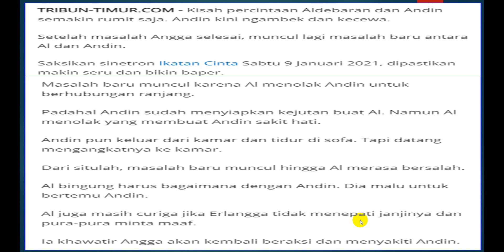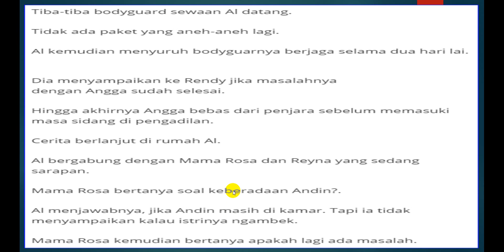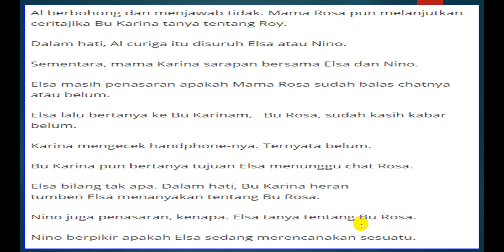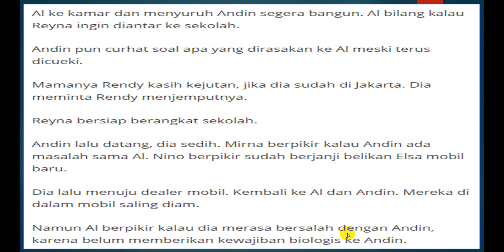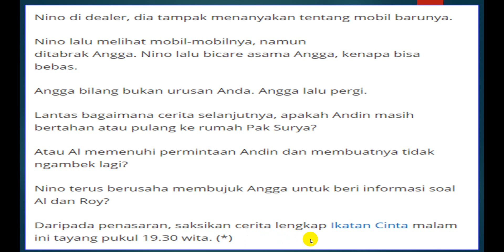Sinopsis Ikatan Cinta Sabtu 9 Januari: Masalah Baru Muncul, Al Tolak Permintaan Andin, Angga & Nino?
TRIBUN-TIMUR.COM - Kisah percintaan Aldebaran dan Andin semakin rumit saja. Andin kini ngambek dan kecewa.

Setelah masalah Angga selesai, muncul lagi masalah baru antara Al dan Andin.

Saksikan sinetron Ikatan Cinta Sabtu 9 Januari 2021, dipastikan makin seru dan bikin baper.

Artikel ini telah tayang di tribun-timur.com dengan judul Sinopsis Ikatan Cinta Sabtu 9 Januari: Masalah Baru Muncul, Al Tolak Permintaan Andin, Angga & Nino?,

Editor: Ansar